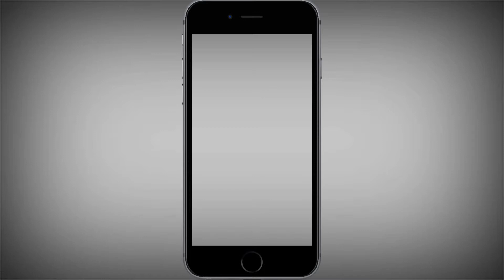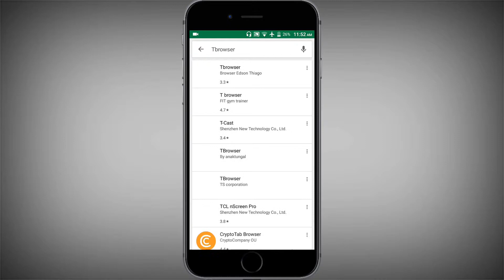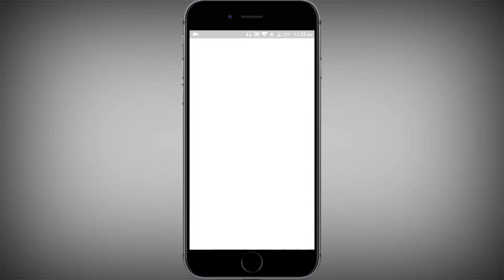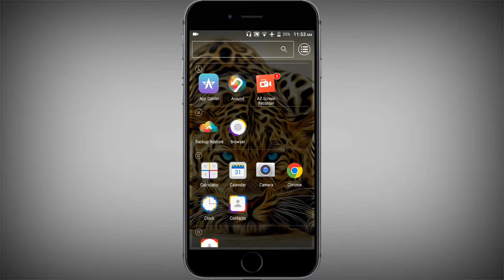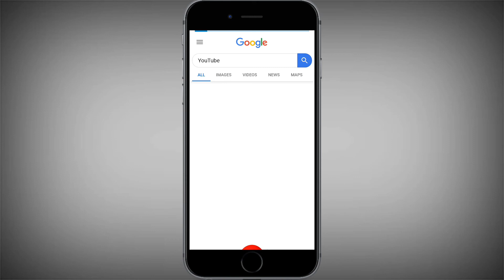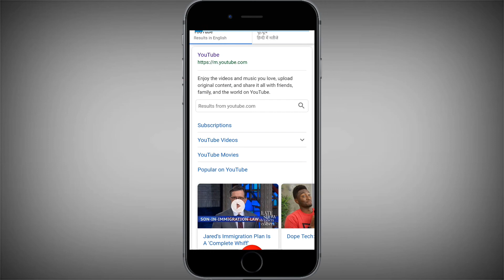এবার থেকে আপনাদের সকলের ফোন রকেটের গতিতে চলতে। [Walk in the phone rocket speed.]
এর ফলে আমি যখন এই চ্যানেলে কোন নতুন ভিডিও ছাড়বো অ্যান্ড্রয়েড রিলেটিভ এবং টেকনোলজি রিলেটেড আপনাদের কাছে খুব সহজেই নোটিফিকেশন চলে যাবে।এবং আপনারা খুব সহজেই ভিডিও গুলি দেখে নিতে পারবেন।🙏🙏🙏